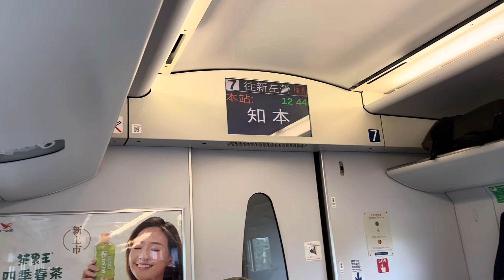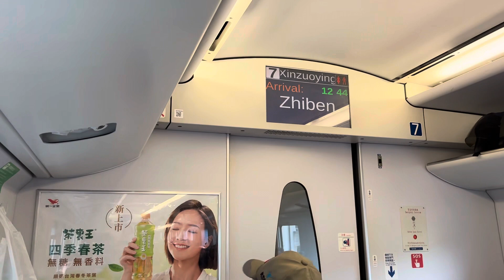308次普悠瑪自強號往新左營進入知本到站播音